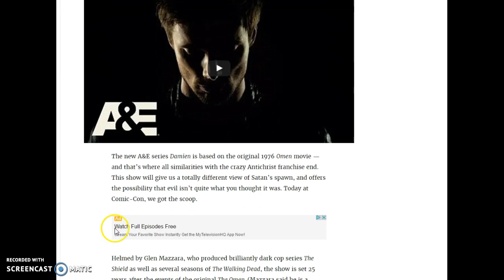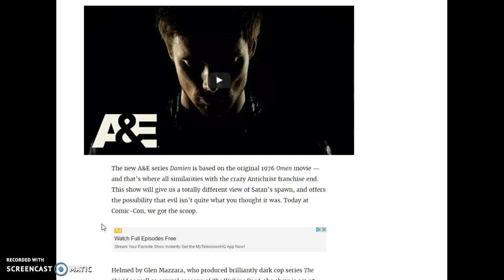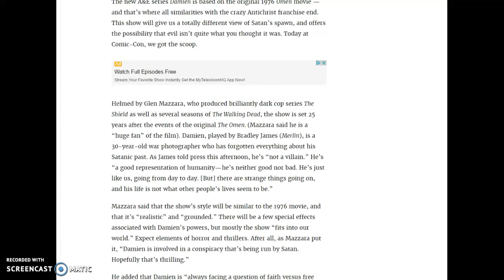We MUST warn...warn..and warn the people!!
This is OUTRAGEOUS brothers and sisters. This tv show is portraying the antichrist as. NOT A BAD GUY. UH WHAT? Warn brothers and sisters...even though no one is listening any more..we still warn!!!